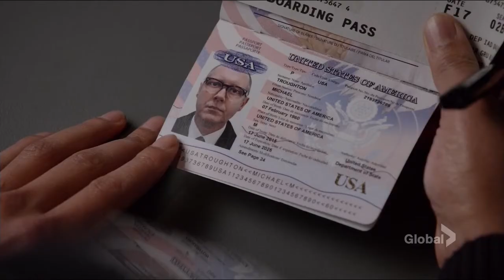Erik McKay’s Acting Reel - Remix of the Bad Good Guy!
Unforgettable | Immense | Intense | Remarkable | Intriguing | Powerful | Unstoppable is ERIK MCKAY a NYC actor for HIRE!